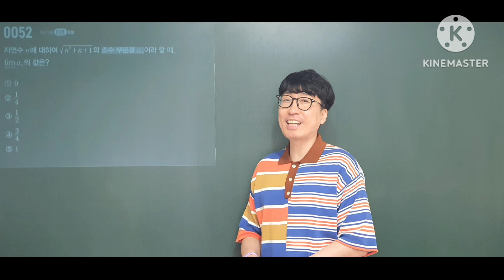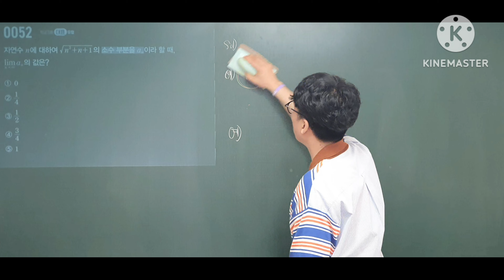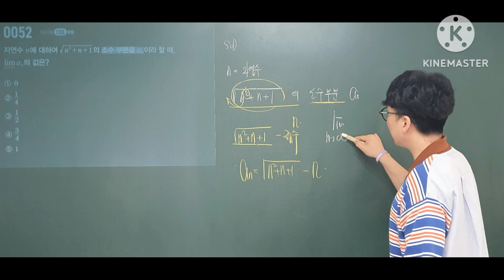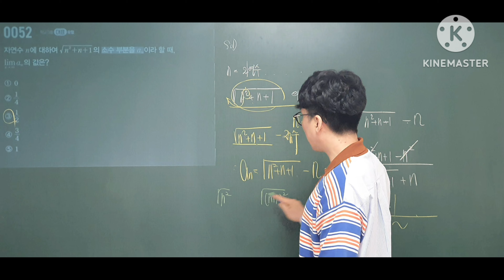마플시너지 미적분 52